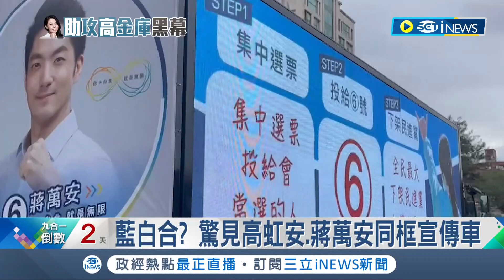貪汙.性平兩頭燒? 四叉貓再爆高虹安性平事件"錄音檔" 內容曝光直言自己辦公室很無辜 涉貪列被告不怕? 高喊冤:僅"他字案"就說我會關40年│【台灣要聞】20221124│三立iNEWS